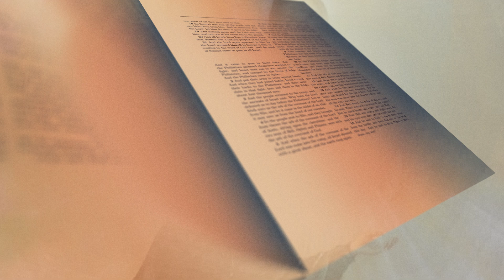Coronilla a la Divina Misericordia de hoy Miercoles 17 de Julio 2024